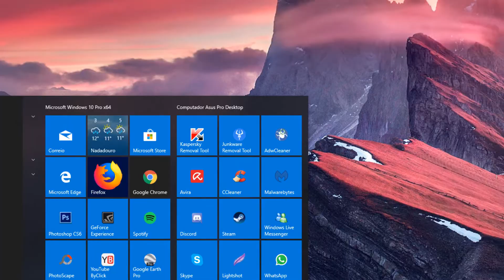Como Adiar / Pausar Atualizações do Windows 10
No vídeo de hoje irei explicar como podes adiar / Pausar as Atualizações do teu Windows 10